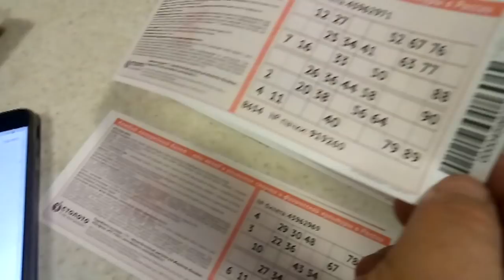✔ОЛАДЬИ НА ЗАВТРАК ✔ ФАРШИРОВАННЫЙ ПЕРЕЦ✔ДЕТИ ИГРАЮТ ВМЕСТЕ ✔ 2 ЯНВАРЯ 2018♥